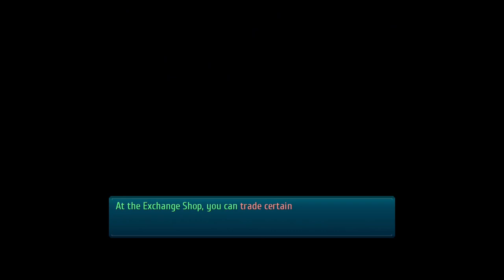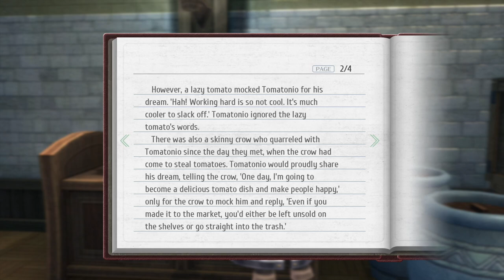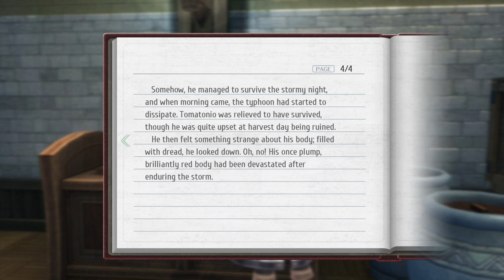Let's Play Trails of Cold Steel III (8): The Friend Phone